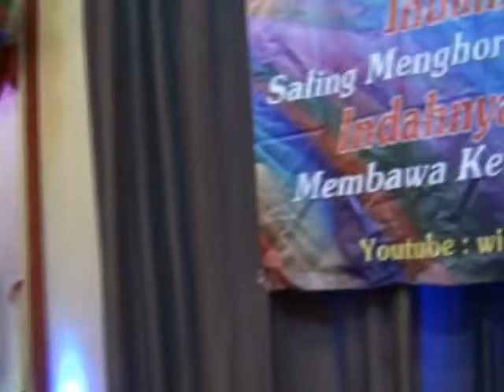WINNER GATHERING COMMUNITY, VOCAL LINDA, FOUNDER LESTYONO TANDIADI, VIDEO YOUTUBE